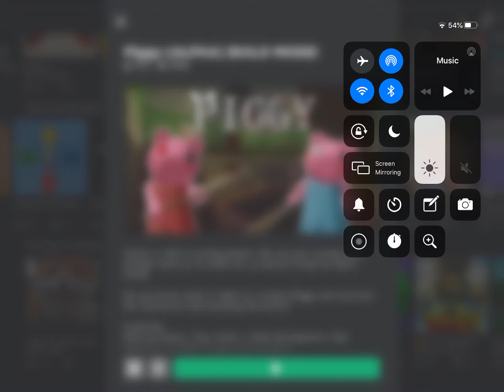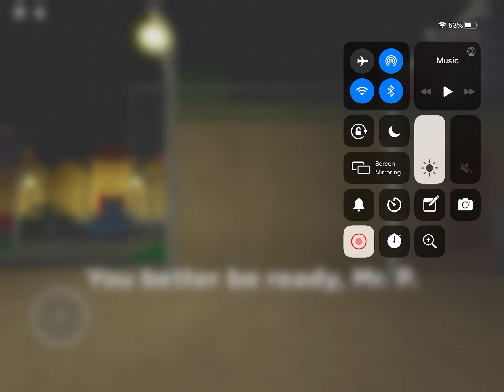Clearing a question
Jacal